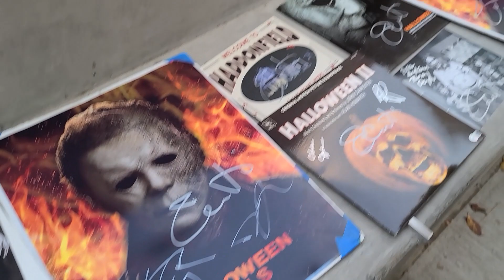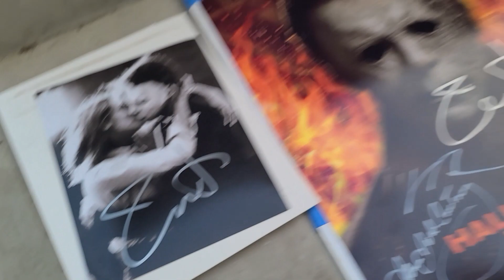Halloween Kills With Jamie Lee Curtis Doing Fresh Ink Autographs | Celebrity Street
Welcome to Celebrity Street -

Halloween Kills with Jamie Lee Curtis autographs! Will she give you a trick or treat? Halloween with Jamie Lee Curtis. The actress was attending a Writer's Bloc event and took a moment following the event to meet with fans and sign fresh ink on Halloween memorabilia. Her latest horror flick, "Halloween Kills" (2021) is released in theaters now.

Celebrity Street

CelebrityStreet